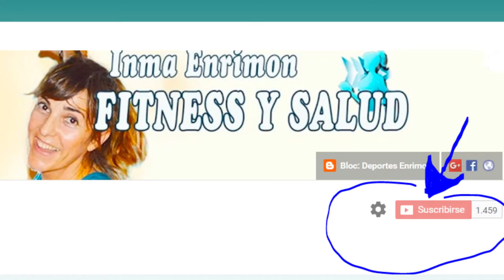¿QUE RUTINA TE GUSTA MÁS? ESTIRAMIENTOS/GLÚTEOS/dímelo en comentarios/ Inma Enrimon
Con este vídeo os quiero preguntar , que rutinas de mis vídeos os gusta más, glúteos, pilates, brazos, estiramientos, del cuerpo entero, abdominales, coreografías, aquagym, así los próximos que suba estoy segura de que te gustarán mucho más.
Espero que compartas tu opinión conmigo dejándolo en comentarios. También os recuerdo que le des a like  cuando veas uno de mis vídeos, mientras más mejor para mi canal.
Un besito a todos y gracias por confiar en mi.

Twitter; @inmaenrimon